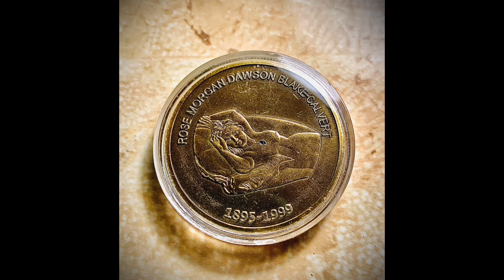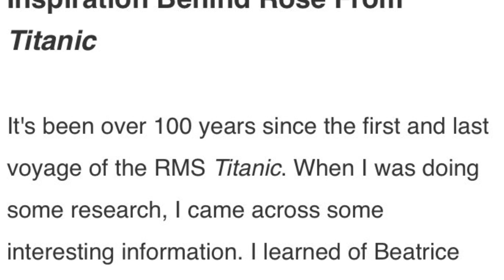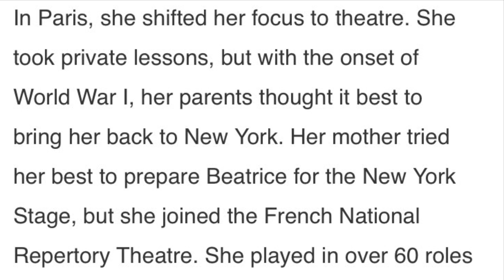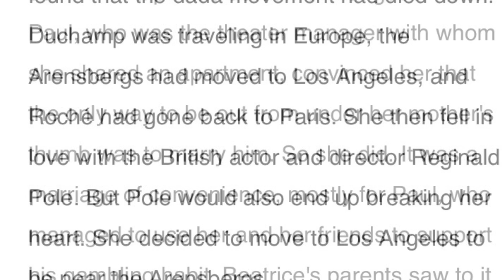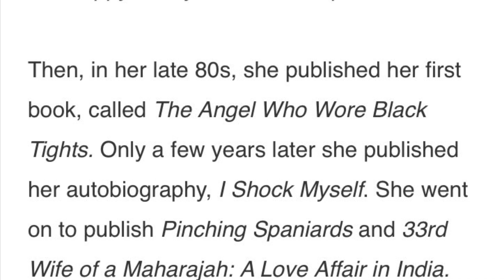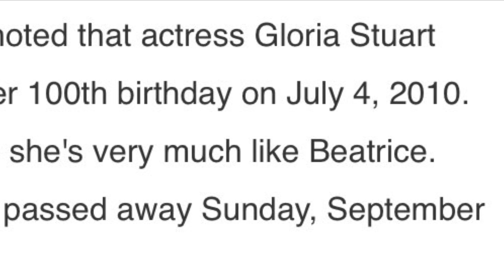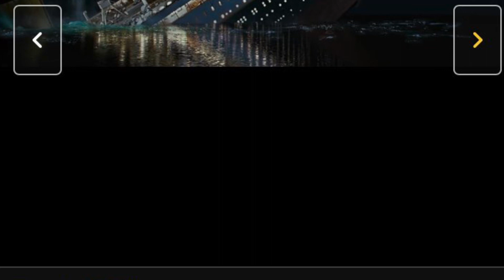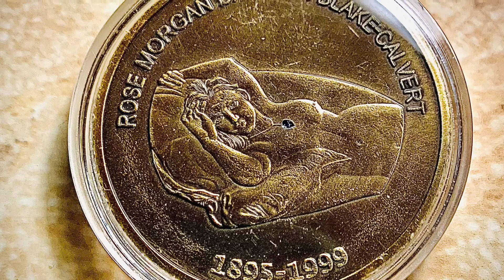Inspiration Behind Rose From Titanic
Article: The Real Rose Calvert From “Titanic”
By: KRC

Editing & Music
PowerDirector & iMovie